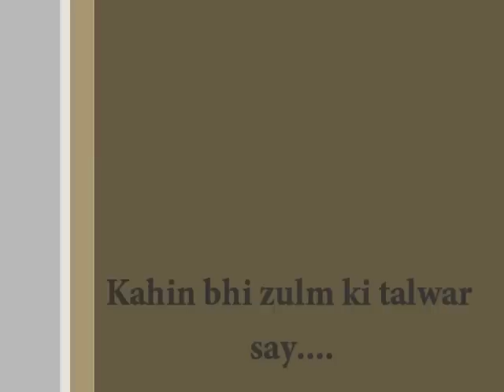Kahin bhi zulm ki talwar say-TARANAY [Islamic Songs Series]